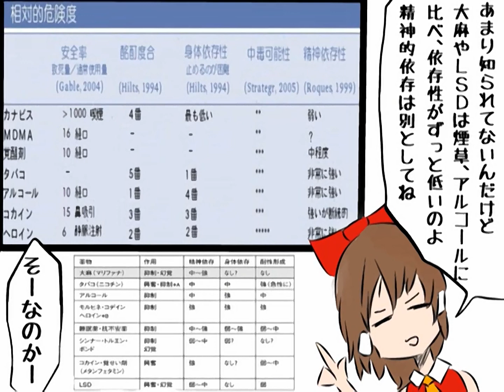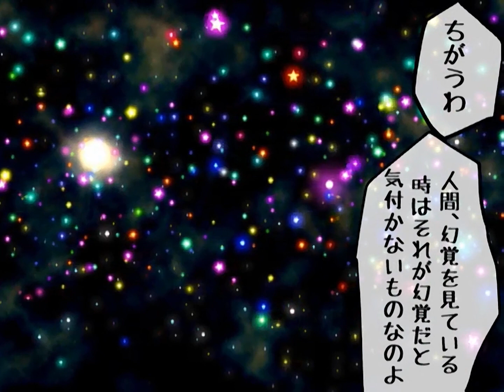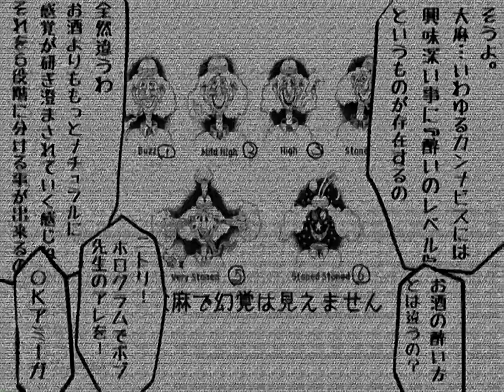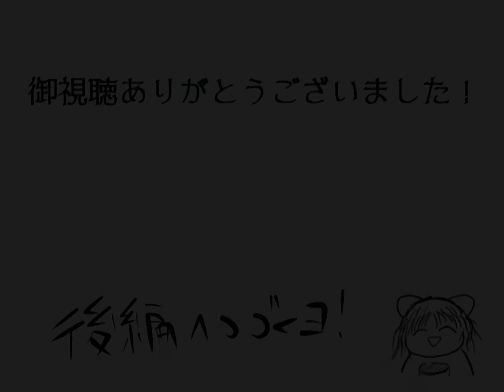【Touhou hand-drawn】What happens when you smoke weed?☆【honobono】(English subs)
Original title: マリファナを吸引するとどうなるの？☆(東方ほのぼの手書き劇場)
Upload date: June 26, 2011. 04:36.
Creator comment: "sm14956951←後編"

02:25 - 02:31 Music video for "Whachadoin?" by N.A.S.A.

Music
00:00 - 02:24 (Unidentified song 1)
02:25 - 02:31 "Space Phase" by Domateck
02:31 - 03:56 (Unidentified song 1)
03:57 - 04:14
04:14 - 04:26 (Unidentified song 1)

Notes
* There are several references in the video to the voice drama 魔理沙とアリスのクッキーKiss (Marisa and Alices cookie kiss), commonly known as Cookie☆. For partial information in English, see the KnowYourMeme article
* "Honobono" in the title means "easy-going, relaxed, heart-warming." "Honobono Shrine" is name of the Dichromatic Lotus Butterfly arrange used in Cookie☆.

Translation/Subs: TouhouSubs